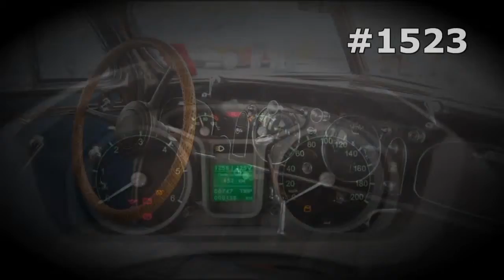#1523. Moskvitch 401-422 Buratino [RUSSIAN SUPER AUTO]